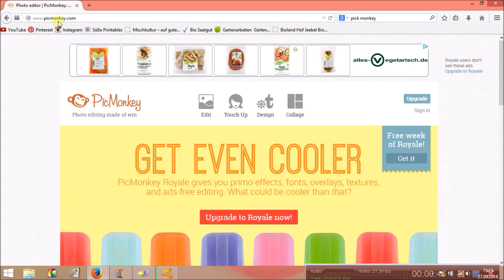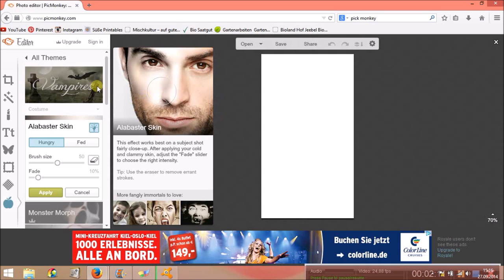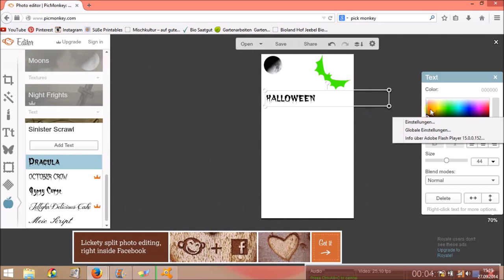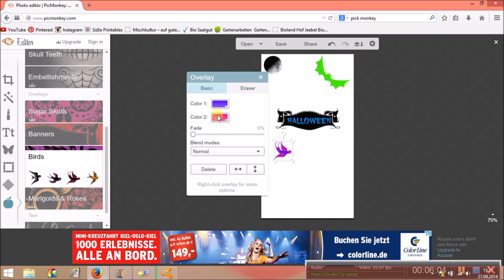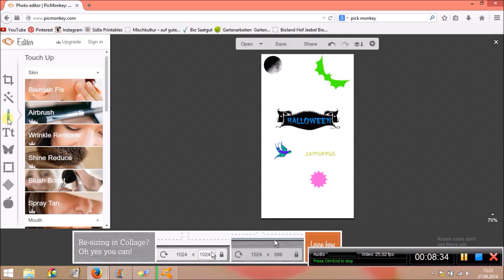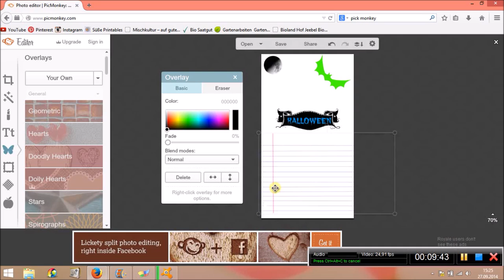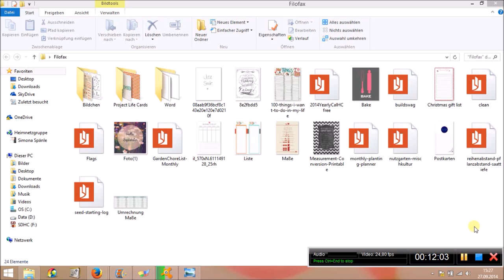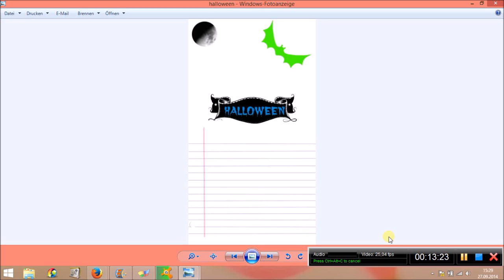Filofax Seite am PC gestalten mit "PicMonkey"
Hab das zum 1. Mal gemacht und hoffe es ist verständlich.